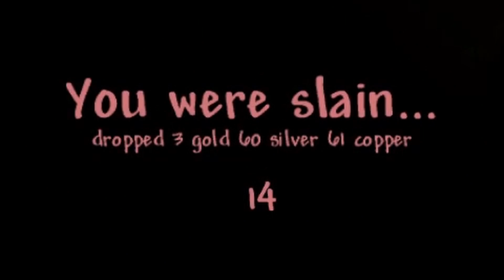MOST RANDOM BOSS SPAWN | Expert Terraria With Girlfriend Episode 2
In this series you will see us enjoying our time together as a very happy couple while taking over terraria. We will take everything slowly and take time to play terraria as it was supposed to be played. I plan on making every biome our home by building some amazing houses for my girlfriend to stay in. We will be sure to capture every trophy a boss can drop as well. I have played terraria in expert mode countless times so I shouldn't struggle in this playthrough... right?